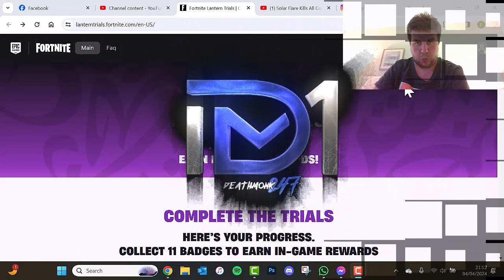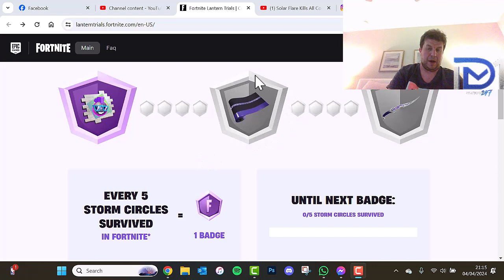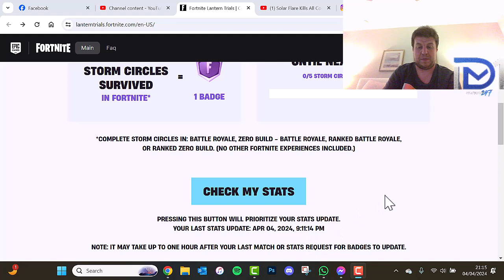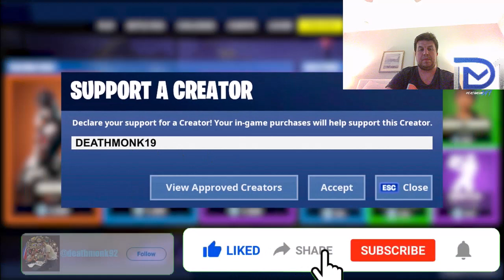Fortnite: 2024 LANTERN TRIALS MINI EVENT FOR FREE REWARDS!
Fortnite & Rocket League Support-A-Creator code: deathmonk1992
EQUIPMENT I USE
► 🎧 The headset I use